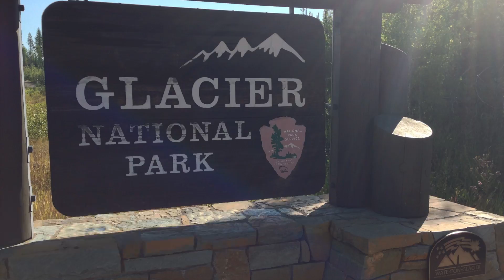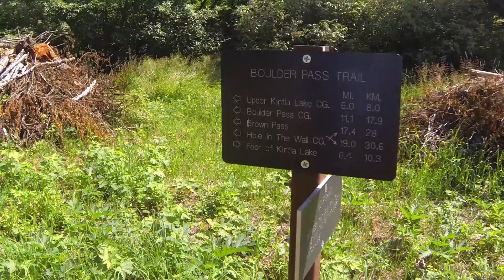Glacier National Park - August 2013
Backpacking trip to Glacier.  36 Miles in 3 days, 2 Nights.